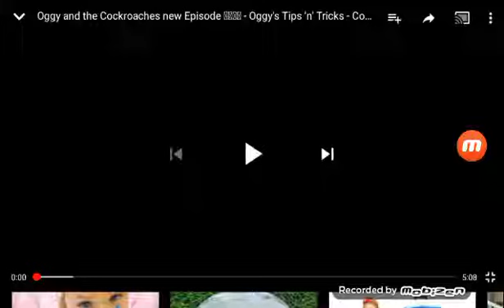Oggy & The Cockroaches new episode 2016 - Oggy Tips n' Tricks - Coloring with Oggy